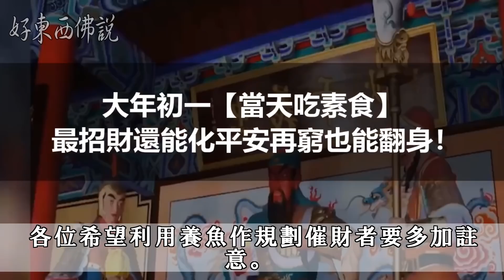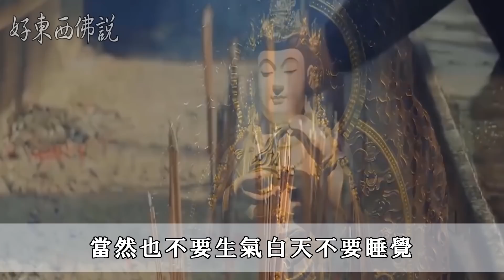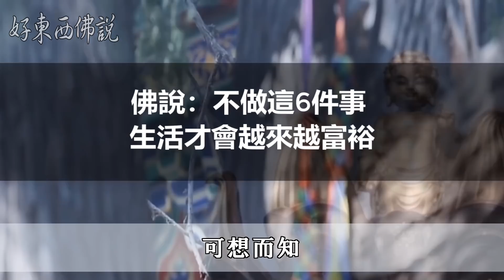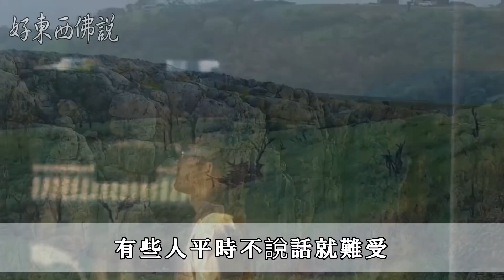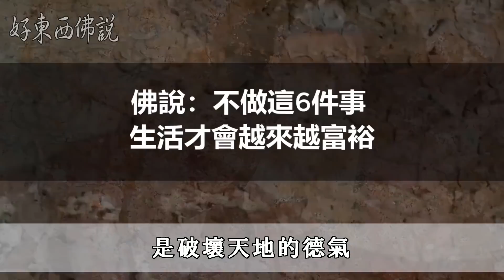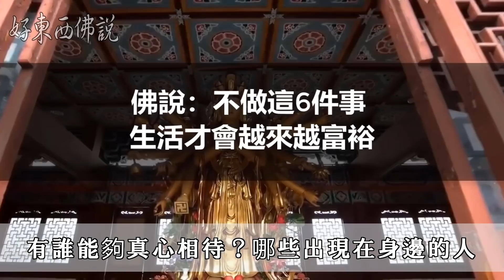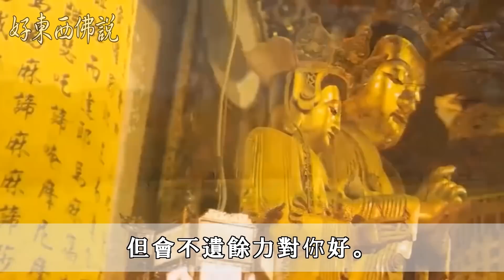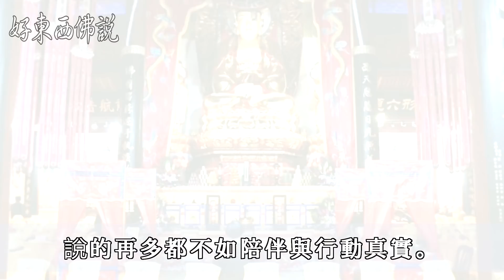2022壬寅虎年！正月初一最好的招財方法！大年初一【當天吃素食】最招財還能化平安，再窮也能翻身！錯過再等一年 | 好東西 佛說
2022壬寅虎年！正月初一最好的招財方法！大年初一【當天吃素食】最招財還能化平安，再窮也能翻身！錯過再等一年

養招財魚：魚自古就被視作吉祥之物，皆因取其」魚「與」餘「同音，便是俗語所說的」年年有餘「。在風水學上，好的風水是藏風蓄氣得水，以得水為上。家中氣場處於流通之中，很容易被風吹散而打破循環平衡，但遇到水便會停下來，因此水可以使氣運流通平穩。
養魚最吉利的數目是一尾、四尾、六尾及九尾，各位希望利用養魚作規劃催財者要多加註意。
佛說：生活中的美好事物.